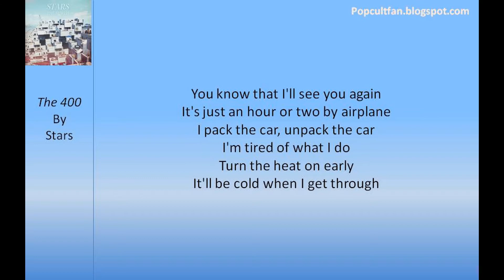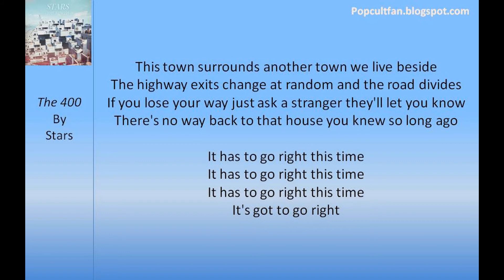Stars - The 400 (Lyrics)